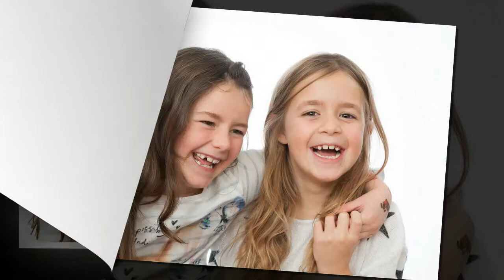The Miller Family